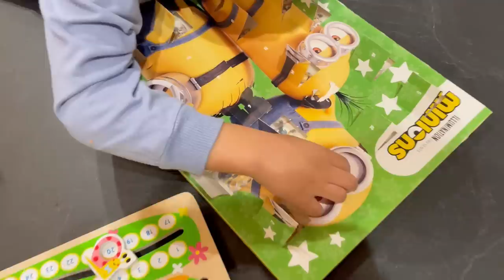今年はひと味違う！４歳になった双子にクリスマスをもっと楽しんでほしくてやった事！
二卵性男女双子生後4歳1ヶ月＆1歳2ヶ月赤ちゃん　クリスマスって色々あるねんな！ママ全然知らん事いっぱいやわｗ　来年も、もっと楽しんでもらうために色々考えないと！

過去のクリスマス動画
１歳
【クリスマス・イヴ】初めてのサンタさんプレゼントに2人の反応は！？男女双子赤ちゃん生後1歳1ヶ月Mix twins present from first Santa

２歳
サンタが失敗！？3度目のクリスマス！クリスマスケーキでご機嫌さん！男女双子生後2歳1ヶ月Mix twins Santa fails. Christmas of the life third

3歳
大きなクリスマスツリーにサンタコスで飾り付け！男女双子3歳児と生後１ヶ月赤ちゃんのクリスマス月！It is decorated by a big Christmas tree